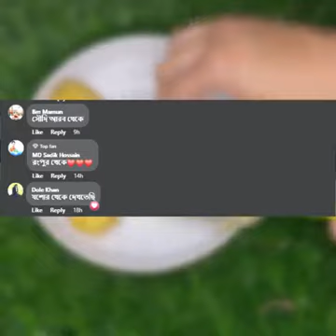মুখের দাগ দূর করুন নিমেষেই